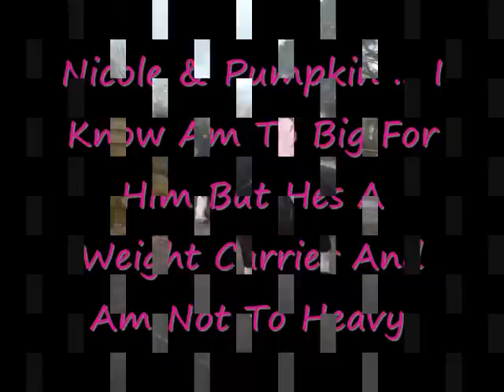Nicole And Kerri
Me ( Nicole) An Kerri On The 16.3.08 Riding Gypsey & Pumpkin Best Ponies in the world ;;-D x